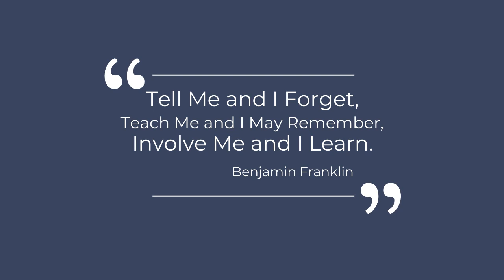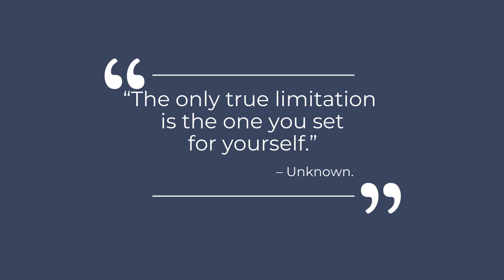Beverly Elementary students use data in the classroom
Learn how Beverly Elementary students use data in the classroom in the Edmonds School District